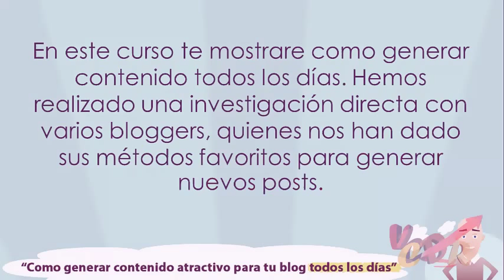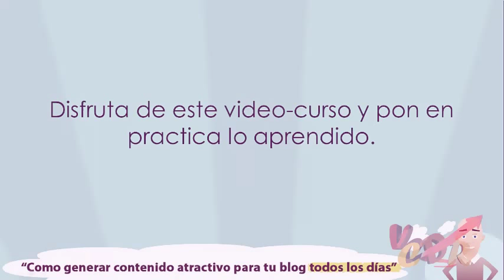Crear Contenido Atractivo Para tu Blog y Atraer Visitas Uno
Crear Contenido Atractivo Para tu Blog y Atraer Visitas